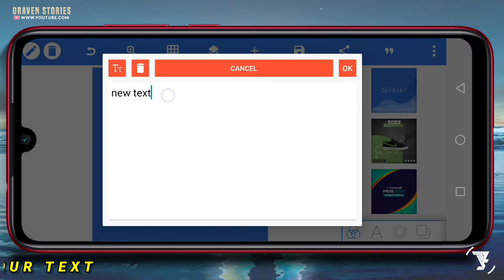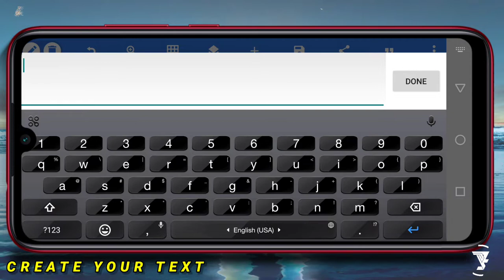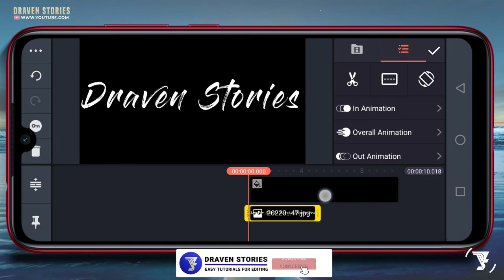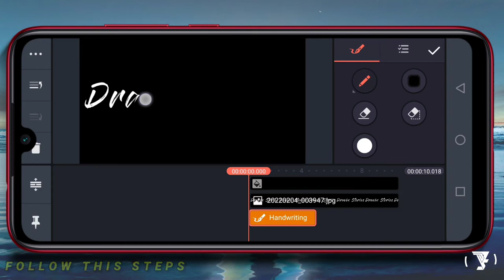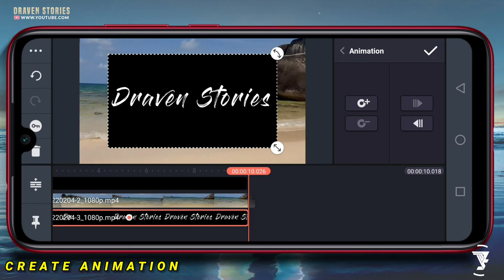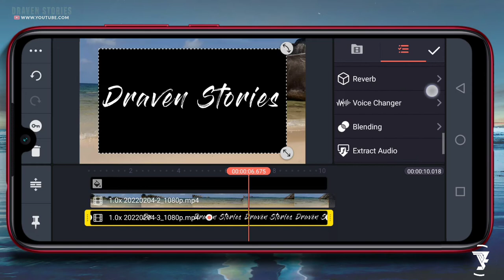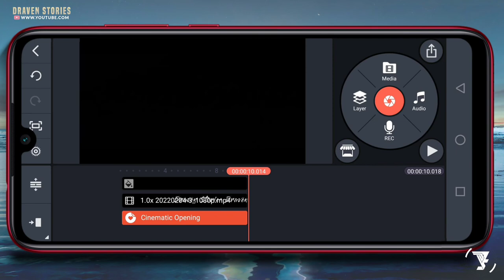Cara Membuat Intro Traveling di Kinemaster || Travel Vlog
Hallo Sahabat,

Di video ini untuk pertama kalinya saya membuat intro traveling yang kebetulan saya rekam pada saat saya sedang berlibur di Belitung.
Intro sederhana yang saya buat bernuansa Cinematic yang sederhana untuk keperluan travel vlog, intro traveling, dan untuk channel Traveling.

MATRIAL PROJECT

cara membuat intro traveling di kinemaster,
cara membuat intro vlogs travelling,
cara membuat intro traveling,
cara membuat intro sinematik sederhana,
cara membuat intro sederhana,
cara membuat intro youtube,
tutorial intro sederhana,
intro sederhana,
tutorial travel vlog,
opening travel vlog,
travel vlog intro,
travel vlog 2022,
travel vlog,
vlog intro 2022,
travel,
vlog,
kinemaster tutorial,
kinemaster intro,
intro particles,
intro name,
intro maker,
text intro,
pixellab tutorial,
pixellab,